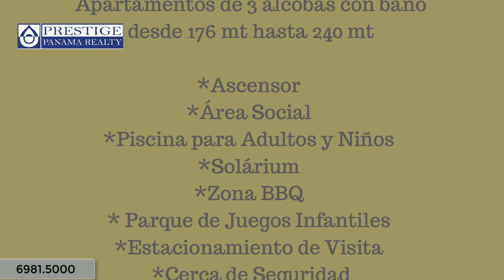Venta de EXCLUSIVOS apartamentos en Urbanización Las Perlas Chiriquí Prestige Panama Realty 69815000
Venta de EXCLUSIVOS apartamentos en Urbanización Las Perlas. Chiriquí